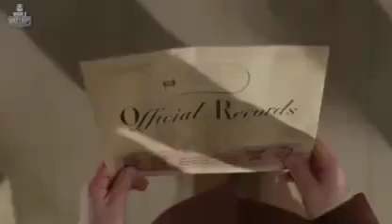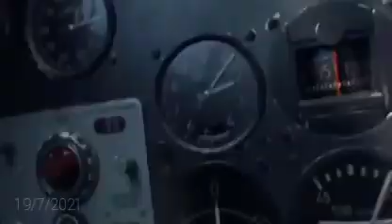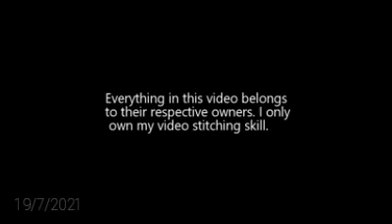two steps from hell - victory (cinematic ww2 )